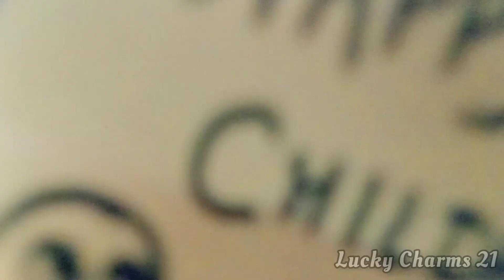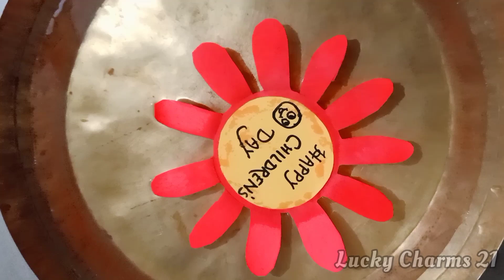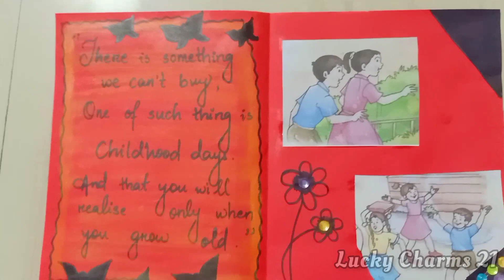Children's Day special || Two easy paper craft activity || Paper Blooming Ideas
@luckycharms214 , Hello everyone,my channel is based on so many experimental and new style paper craft through which you all enjoyed a lot, please being with me and like my videos